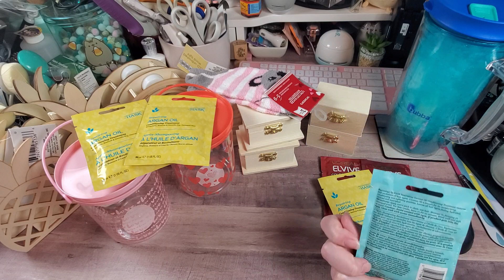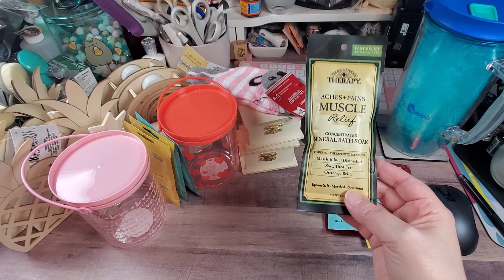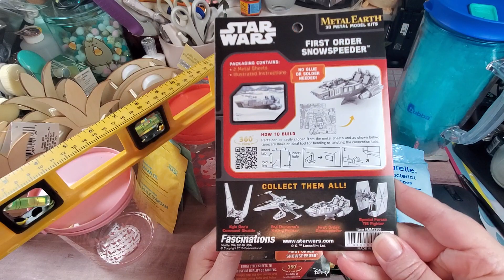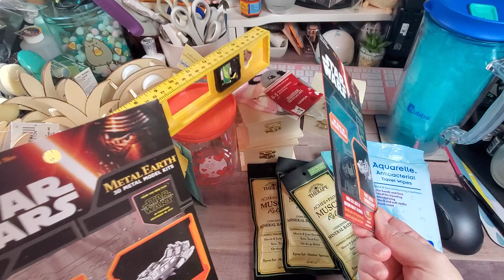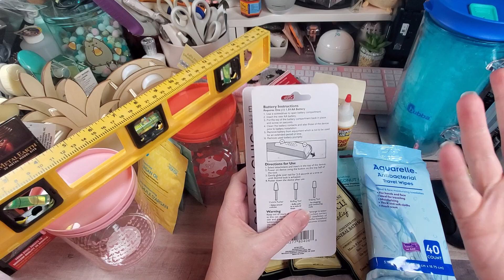Dollar Tree haul (LOTS of Chit Chat at the End)- January 1, 2021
Hey Y'all... So, I have a Dollar Tree haul to share today. I stopped by, both, DT and TM yesterday and picked up a few things. Today is DT, and tomorrow will be TM... There is a LOT of chit chat and ambling at the end. So, you have been warned. Hope you enjoy my finds...

AMAZON Influencer Store Front:

HotFix Rhinestone Setter Bundle:

Blending Brush Collection:

Paper fashion Watercolor pallet:

2pk- Lawn Fawn Stamp Shammy:

Marietta Magnetic Sheets 8.5x11 (25 pk):

Clear Storage Pockets for dies and stamps (100 pk):

Kokuyo Tape Runner Long:

Kokuyo Tape Runner Refills(5 pk):

WeRMemoryKeepers Score Board:

WeRMemoryKeepers Mini Guillotine Trimmer:

Teflon Bone Folder:

Tim Holtz Glass Media Mat:

Linco Table Top Video Lighting:

Happy Crafting….

Address:
Rochelle Crawford
The Delightful Crafter
17460 I-35 N Ste 430-391